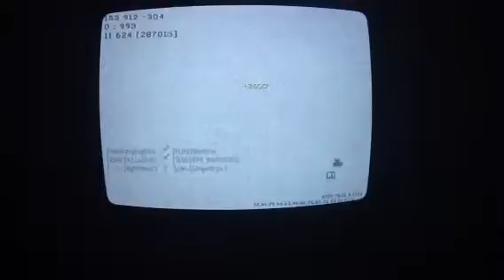MW3 fightdee23 TDM dome 31-11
If u want 2 play with me add me fightdee23